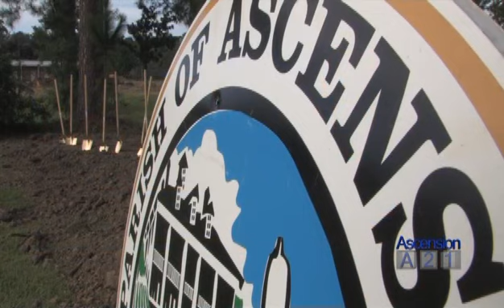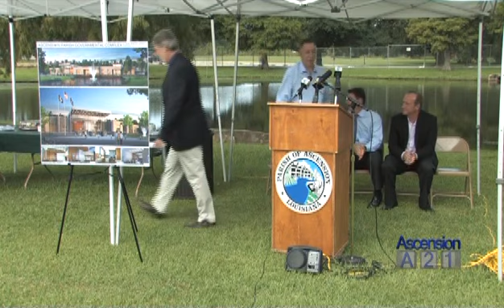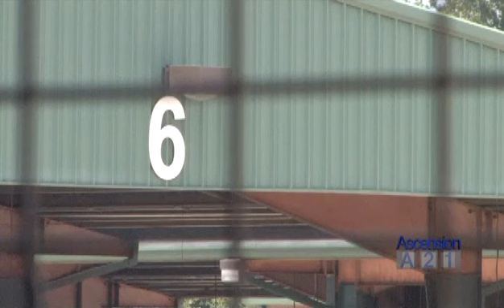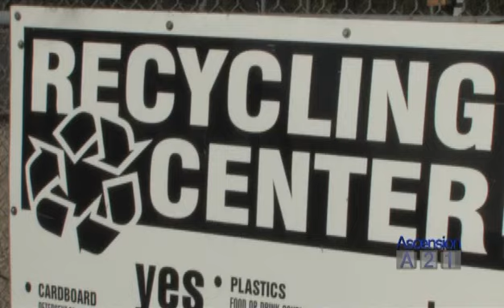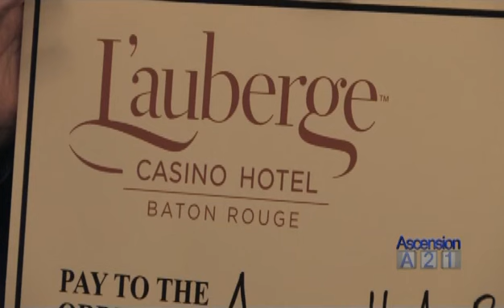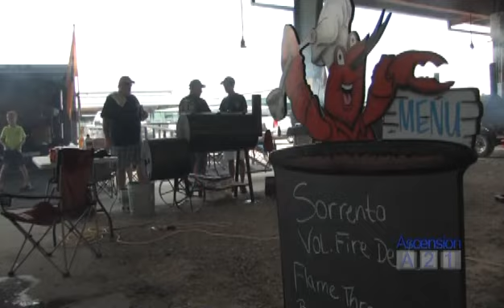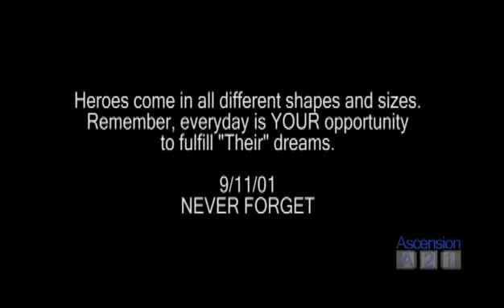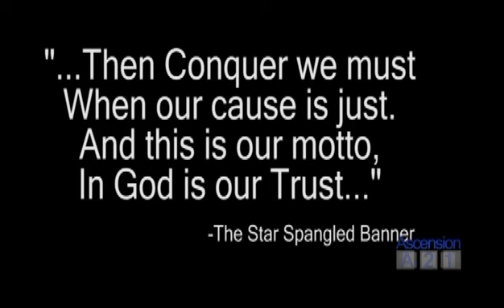Inside Ascension Episode 18B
Government Access